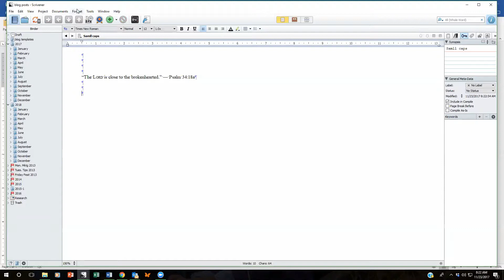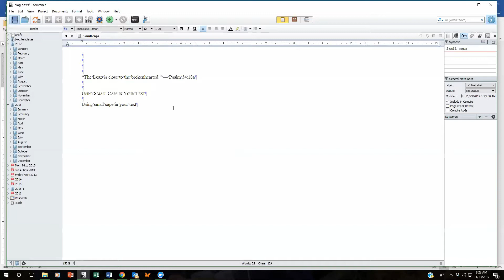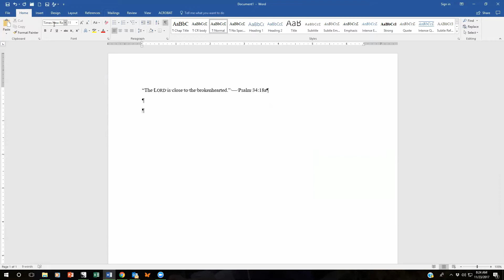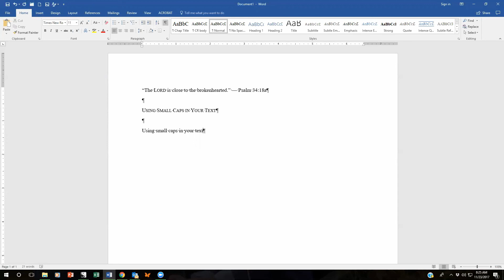How to Make Small Caps in Scrivener & Word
A tutorial of how to make small caps using both Scrivener and MS Word.